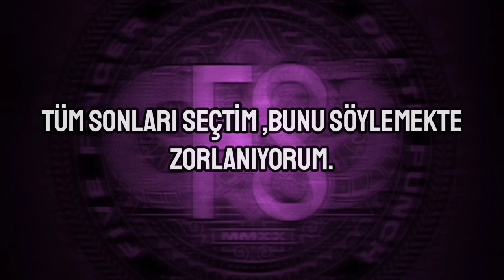Five Finger Death Punch -IOU - Türkçe Çeviri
“Bu parça yetkilendirme ile ilgili. Dünyanın sana kesinlikle hiçbir borcu yok. Yani, tıpkı şimdiye kadar doğmuş diğer tüm canlılar gibi, mızmızlanmayı bırakıp nasıl hayatta kalacağınızı bulmalısınız. Ayrıca sanırım satır aralarında Ivan'ın orta parmağını hak eden bazı kişilere doğru uzattığını duyabiliyorum.

I wish someone would wake me
'Cause I can't sleep at all
Stuck in purgatory
Waiting for the fall
Auditioned all the endings
I find it hard to tell
Is it better to serve in heaven
Or better to reign in hell?

And watch the fire grow
Curse my name
A demon gets its horns
See my face
The one behind my eyes
I'm a son of a bitch, I'm as bad as it gets
And I'll be that till I die

You've never known pain before
Cain before
But I'm gonna show you
You've never been drained before
Shamed before
But I'd love to share

You've never know insane before
Deranged before
I'm here to show you
I owe you nothing

Feel my pain (Pain)
I bet you can't relate
Know my rage (Rage)
The one you instigate
Hate this place (Place)
The one in which you hide
The devil I know or the devil I don't
I just can't pick a side

Wake me up, wake me up (Me up)
Wake me up, wake me up, up

Deranged before
I owe you absolutely nothing